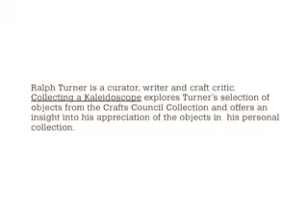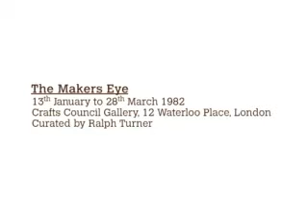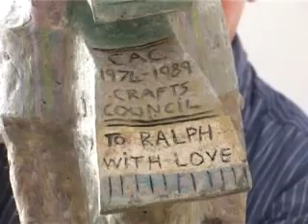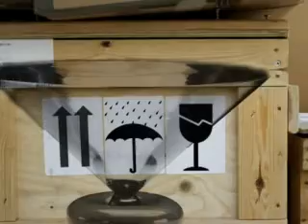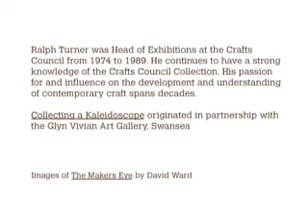Ralph Turner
Ralph Turner, a renowned curator, writer and craft critic discusses 21st century craft.